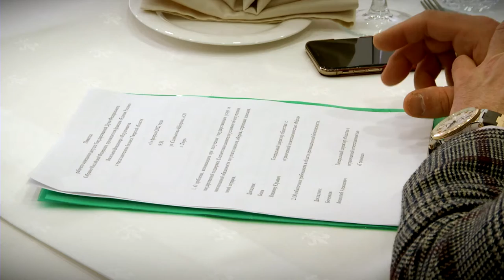Владимир Васильев обсудил насущные вопросы тверской промышленности